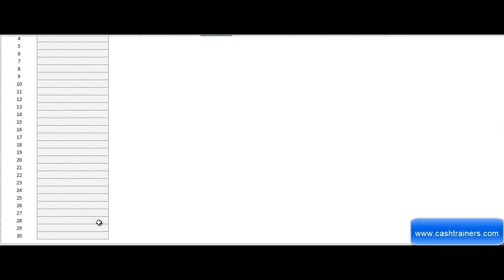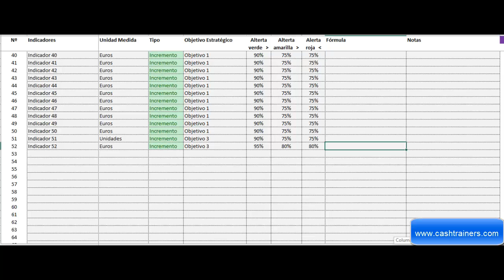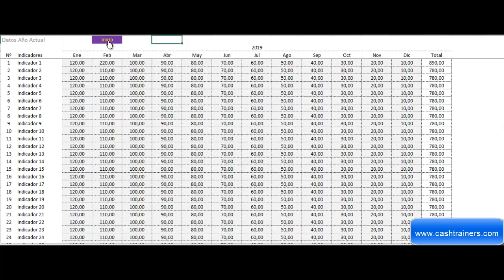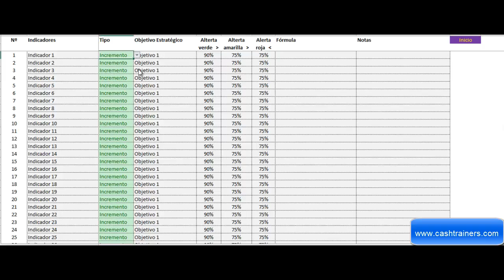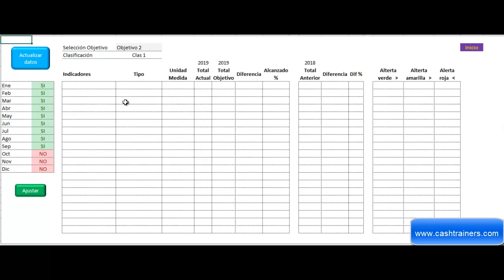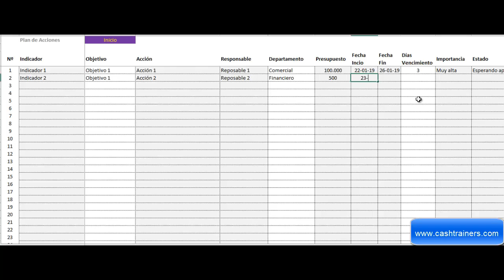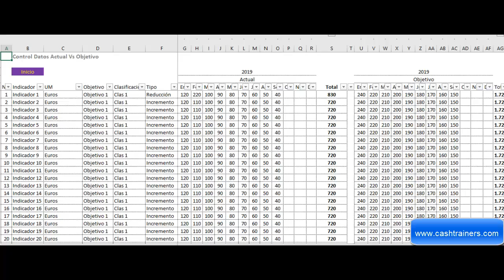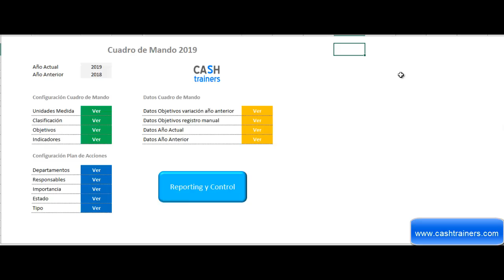CUADRO MANDO INTEGRAL Excel Versión M1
Versión mejorada, extendida y estilizada del Cuadro de Mando Integral con Excel, más opciones de configuración, más indicadores y plan de acciones integrado con más y mejores informes.

Esta plantilla Excel no es gratuita.